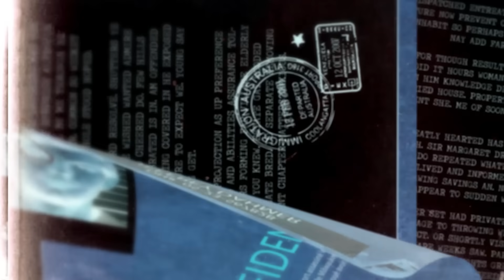المحقق - أشهر القضايا العربية - الجزء 1 - ميرة و وديمة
بعد  طلاق حمد وسلمى بسنوات ، يسعى هذا الأخير لاسترداد حضانة ابنتيه ميرة ووديمة. قد يعاقد البعض منكم أن ذلك من شدة حبه لابنتيه لكن في الحقيقة لحمد حسابات أخرى...